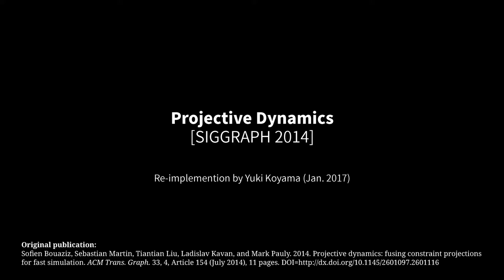Re-Implementation of Projective Dynamics (SIGGRAPH 2014) - Different Mesh Resolutions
We implemented the projective dynamics (originally presented at SIGGRAPH 2014 by Bouaziz et al.) with the triangle strain constraint for simulating cloth-like elastic material. In this video, we used different mesh resolutions for comparison.